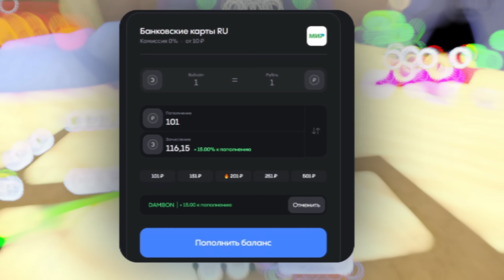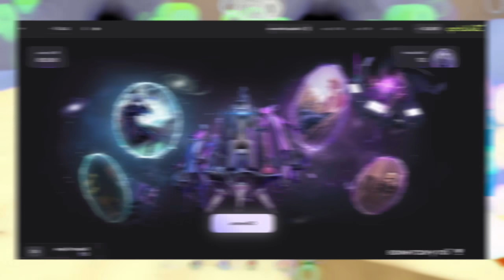✨Я ЗАШЁЛ в СЛОМАННЫЙ Toilet Tower Defense | Roblox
🍣 Лутай +15% к пополнению: DAMBON
🍤 Открой кейс Другое Измерение: 7L30R1QN